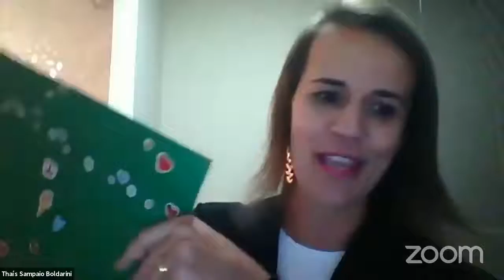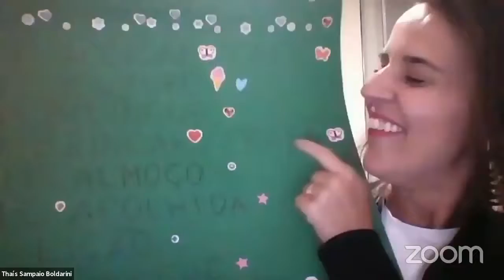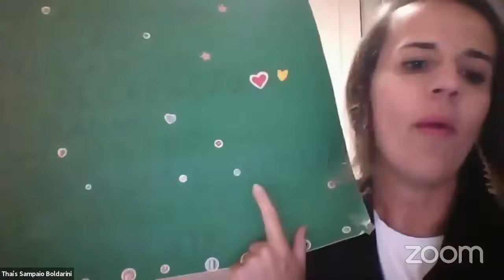A Importância da Educação Infantil No Desenvolvimento Das Habilidades.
Quais as técnicas pedagógicas eficazes e o papel da família na
orientação das crianças?

Acompanhe nossos canais no Telegram, lá teremos conteúdos e dicas exclusivos elaborados pelos Professores e especialistas do Colégio Dom Bosco, acesse:

-Telegram: DB 6o ao 9o ano (Anos Finais e Ensino Médio)